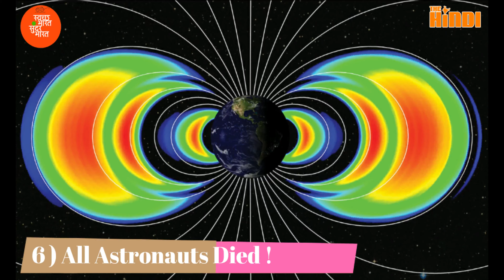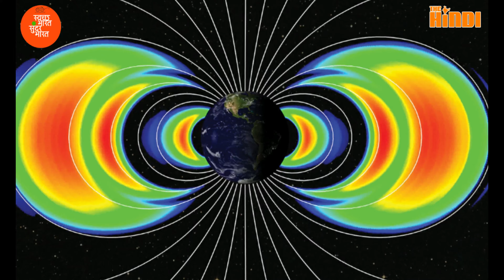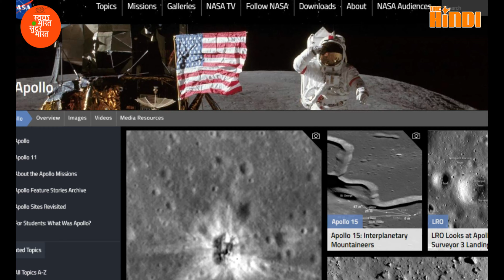क्या चांद पर इंसान के उतरने का दावा झूठा था? Apollo 11 Moon landings | Fake or Real?